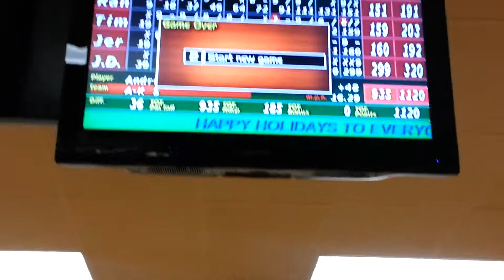Josh "JD" Smith 299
MB Memorial League, Cincinnati, Oh 12-18-12